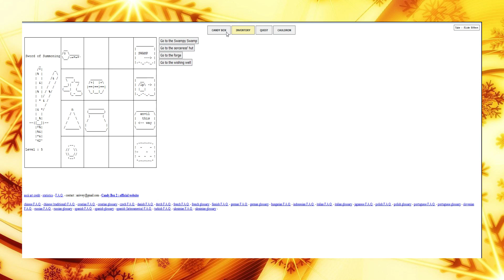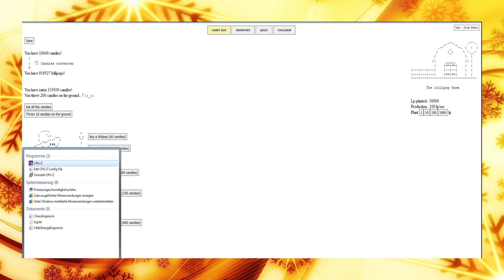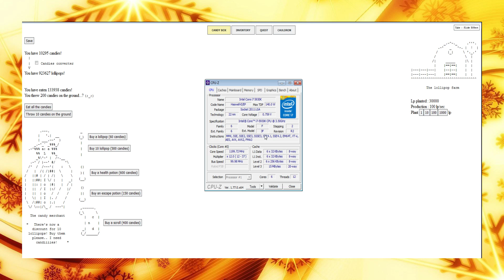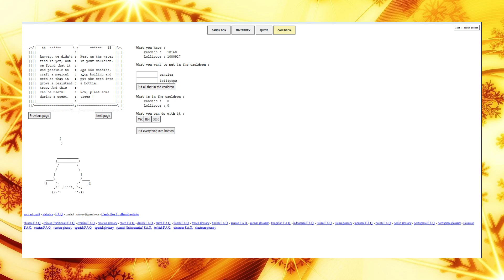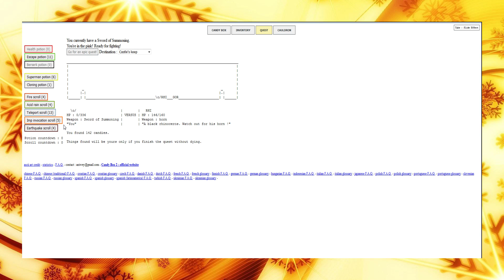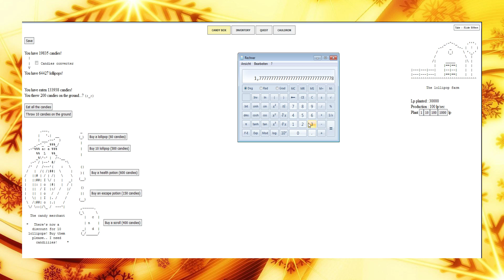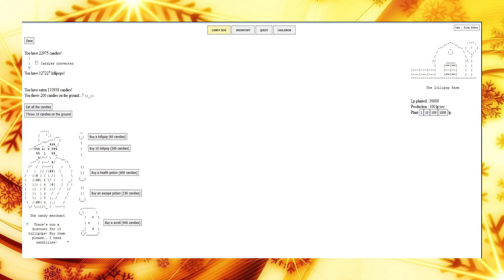EvoCast #019 - Kommentare und abgebissene Würstchen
Natürlich wünsch ich euch einen happy dritten Advent und nen schönen Start in die Woche.
Haupthema dieses Mal: Die Kommentar Sektion.

Aufnahme-Partner